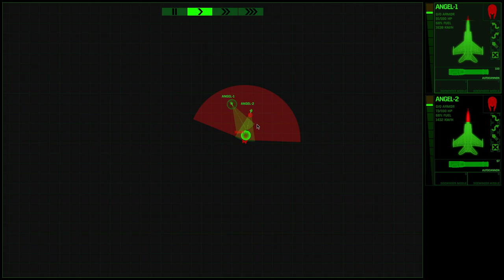#02 Xenonauts 2 Blind Let's Play: Cleaners Invasion